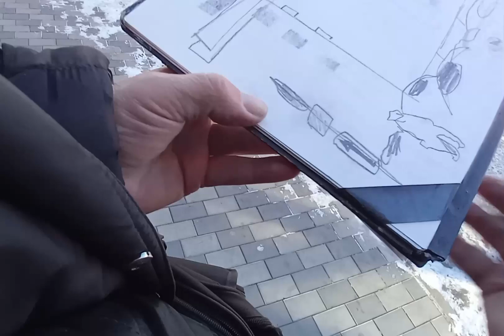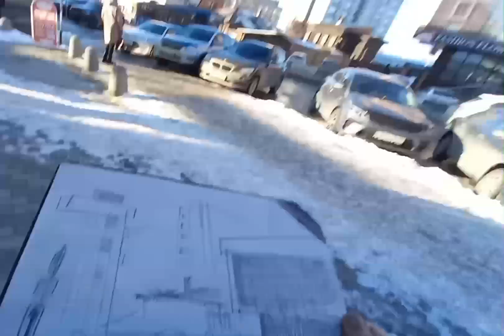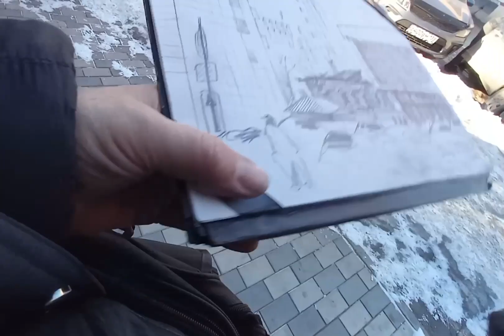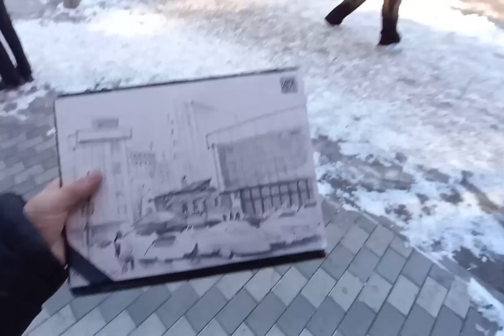Городская зарисовка Карандаш Пленэр Real time Drawing UrbanSketching Pencil and digital color edit